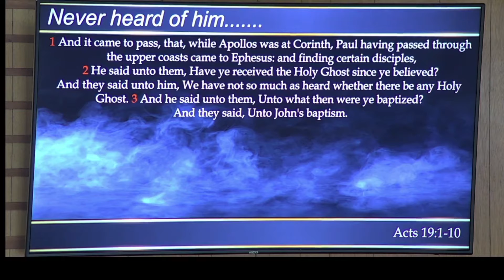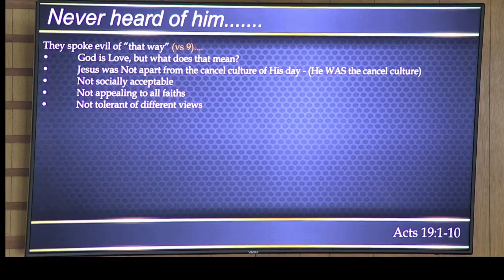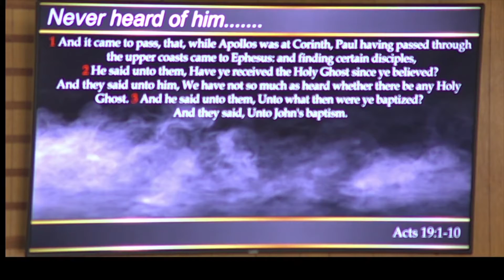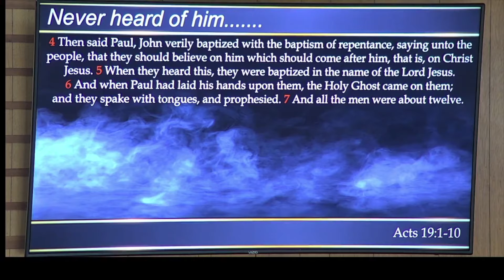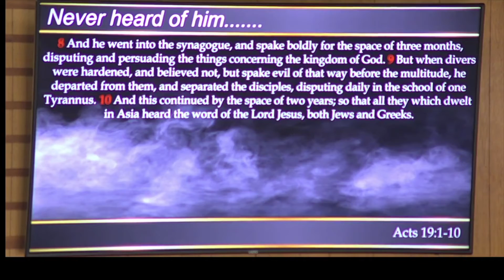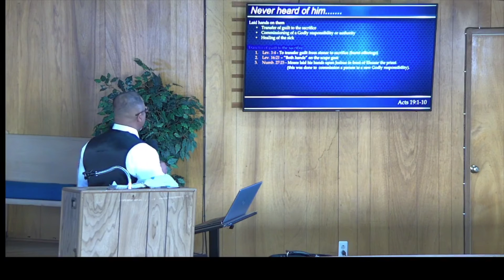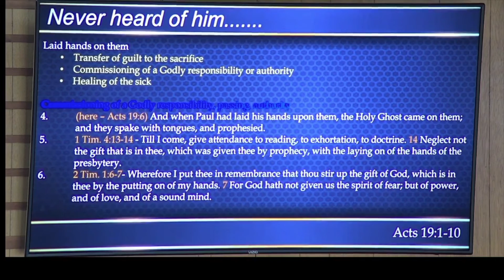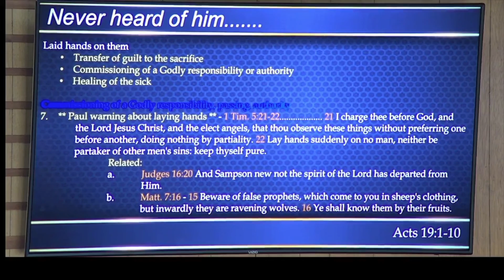Evening Service Recap: Never Heard of Him